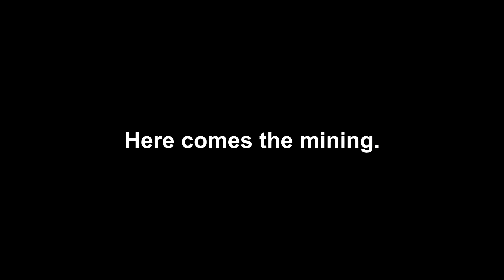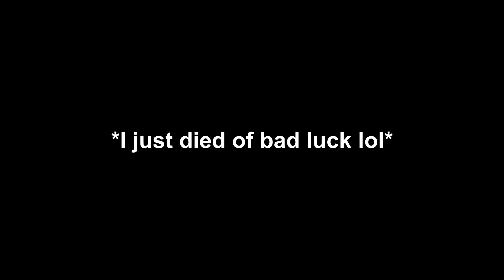[Pika-Network] OP Prison #1 - FREE RANK, TOKEN GRIND & INSANE PVP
I hope you enjoyed today's video! I tried to do something different than the usual and was hoping if y'all could give me some feedback in the comment section. Much love! Rubchinskiyaa is back.

CrevierExpress Channel:

Server: play.pika-network.net
Site: pika-network.net
Version: 1.8.9
Client: LabyMod
In-game Nickname: Rubchinskiyaa
Gamemodes I play: Kit PvP; OP Prison.
Vips owned: Ultimate+ (Kit PvP) Captain (OP Prison).

Tags (ignore):
pikanetwork skywars,
pika network ip,
pikanetwork practice,
pikanetwork kitpvp,
pikanetwork live,
pikanetwork factions,
pikanetwork all presents,
pikanetwork all pokeballs,
pika network cracked server,
liquidbounce pika network config,
pika network op factions,
pikanetwork hack,
pika network ip address,
pika network ip address minecraft,
pikanetwork montage,
pikanetwork mc server ip,
pikanetwork mc,
minecraft pika network,
ip pikanetwork minecraft,
play.pikanetwork.net ip,
pika network op skyblock,
pika network op prison,
pika network op factions pvp,
pika network op factions duping,
pika network op factions raid,
pikanetwork parkour,
pikanetwork pvp,
pikanetwork presents,
pika network password reset,
play pikanetwork,
pika network register,
pika network raid,
pika network skyblock,
pikanetwork survival,
pika network staff,
pika network sigma config,
pika network server,
pika network skyblock tutorial,
pika network server ip,
pikanetwork version,
bed wars pikanetwork,
pika network youtube rank
minecraft pvp tips,